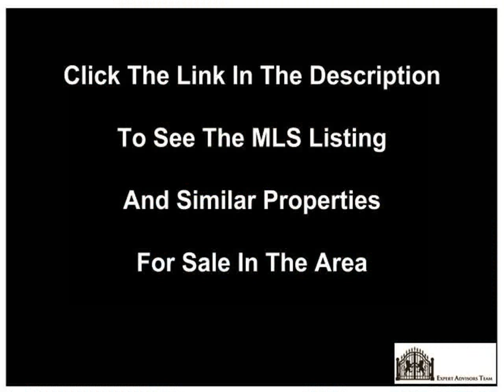4 Countryside Court, Bradford 3 Bedroom Detached Home For Sale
Click the link for price and more information.

Spacious 3-Bedroom Raised Bungalow On A Safe Quiet Court. Ready To Move In. Spacious Eat-In Kitchen Has Lots Of Windows, Gas Stove With Double Oven, Ceramic BackSplash And A Walk-Out To Wood Deck